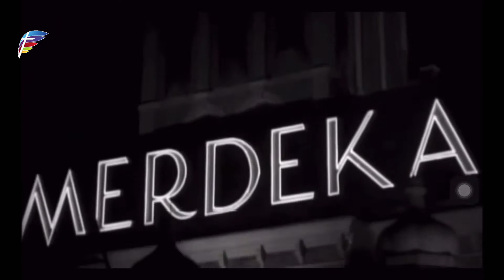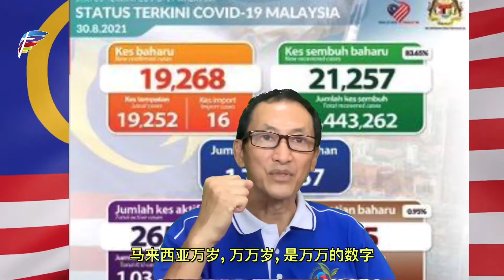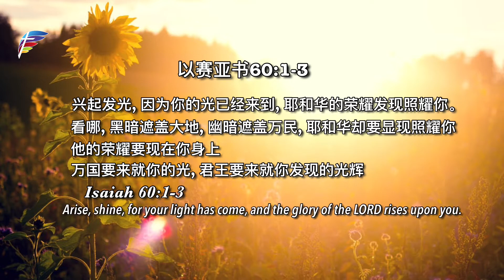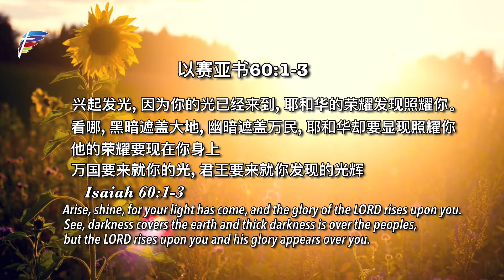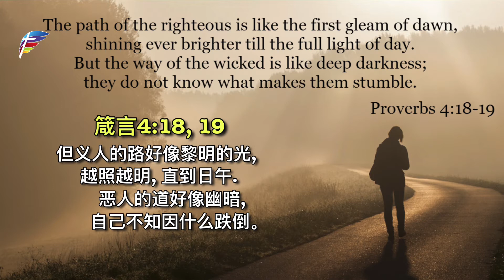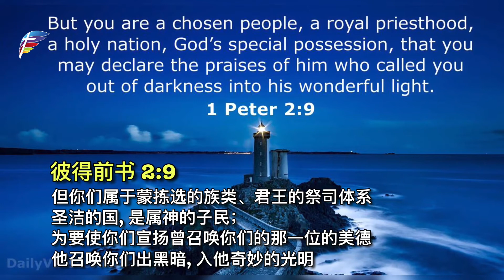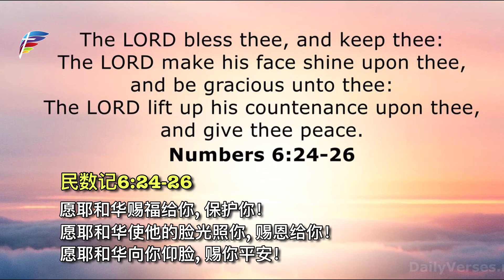主日信息：光明之子（Sermon part 1）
日期：2021年9月5日
讲员：Pastor Sam
主题：光明之子